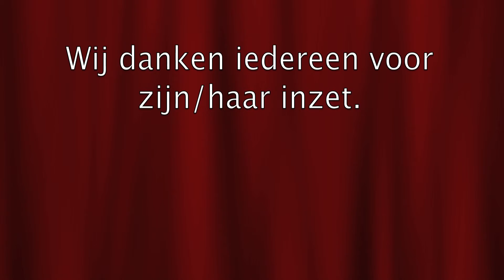Dorcas 2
Dorcas